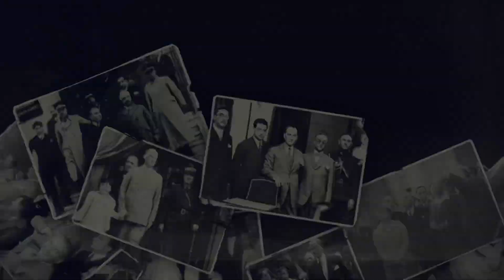Gökhan Kopuz Prodüksiyon 10 Kasım Videosu